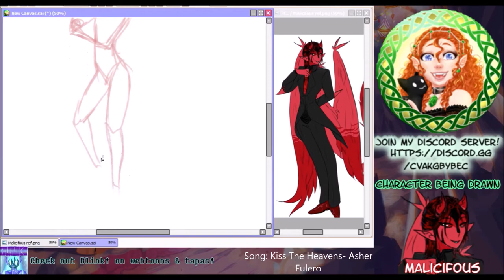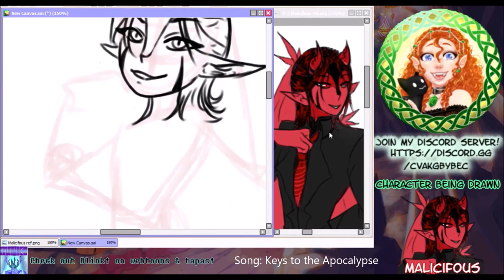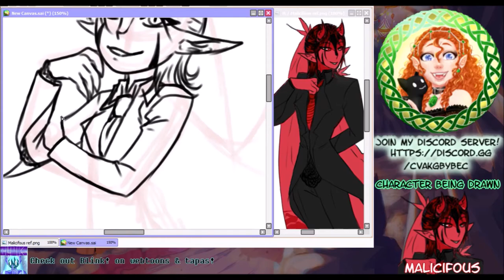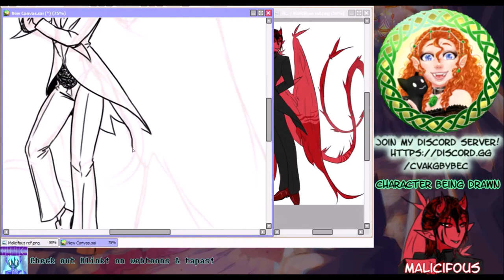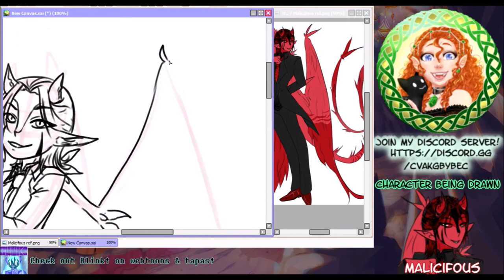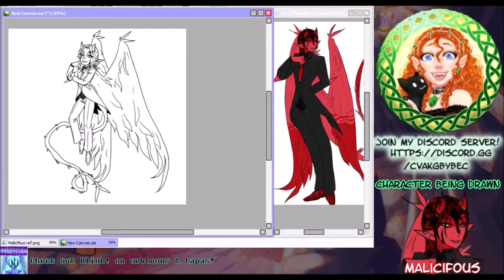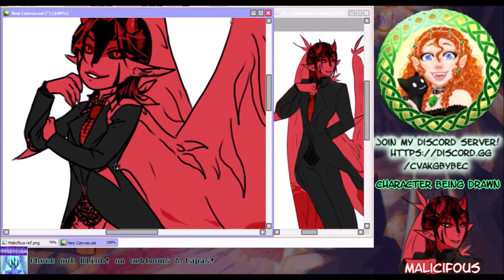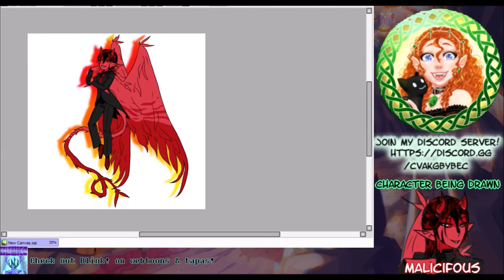Malicifous [SPEEDPAINT]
Long time no see! It's been a while since my last speedpaint, huh?
Had to do something small to kinda jog my memory, test the waters and make sure my equipment still does its thing.

Malicifous is a character of mine from my story "Ene's Grand Adventures". One day, you'll get to meet him...